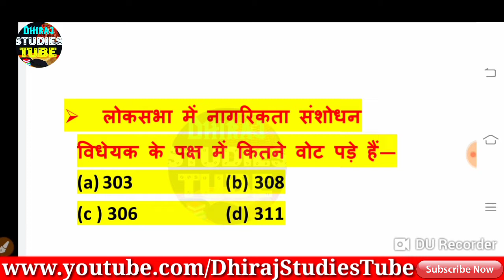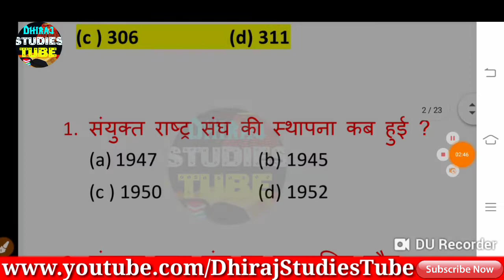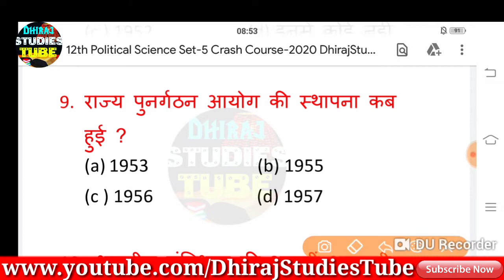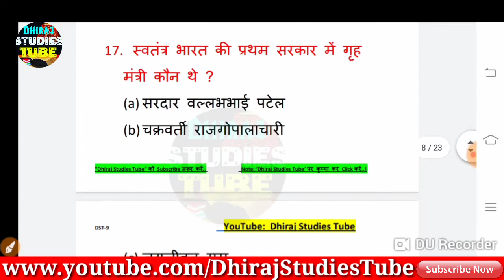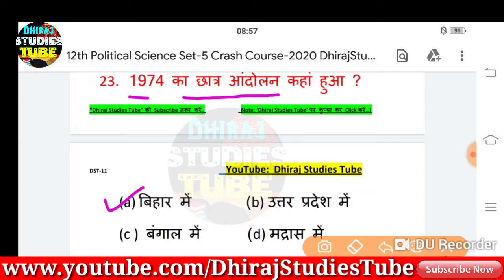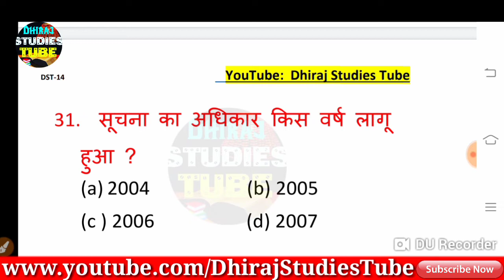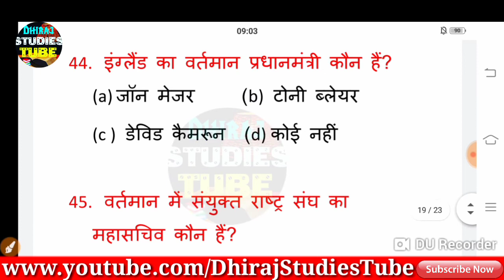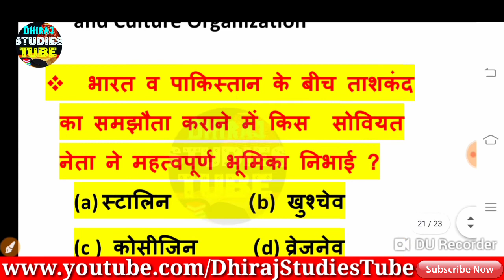12th Political Science ( राजनीति शास्त्र ) "Set-5" Guess Q&A BSEB |DhirajStudiesTube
Crash Course 2020  का Political Science( राजनीति शास्त्र ) Set-5 "Guess Questions & Answers" बिहार बोर्ड  परीक्षा की दृष्टि से देखते हुए सभी प्रश्नों को तैयार किया गया है |

Note:-  बिहार D.El.Ed नया पैटर्न पर आधारित तैयारी कर रहे हैं तो वह हमारे चैनल पर आप को बिहार D.El.Ed क सभी तैयारी कराया जाता है |

मेरे व्हाट्सएप ग्रुप से किसी भी प्रकार का इंफॉर्मेशन पाने के लिए WhatsApp Group Join करें